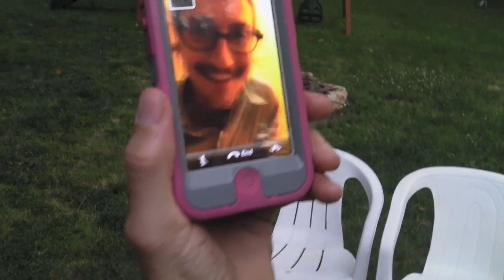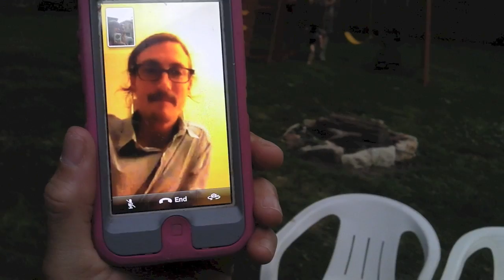Telling My Mom & Dad I'm Pregnant!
We told my parents, aunt, cousins, and grandparents at a family bbq on July 5th :)